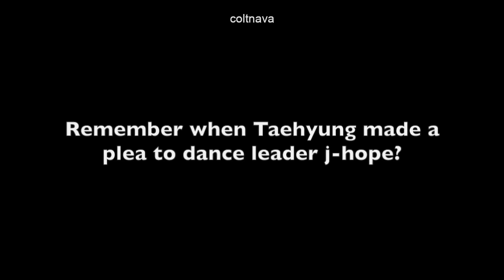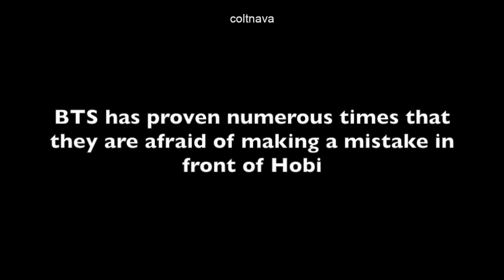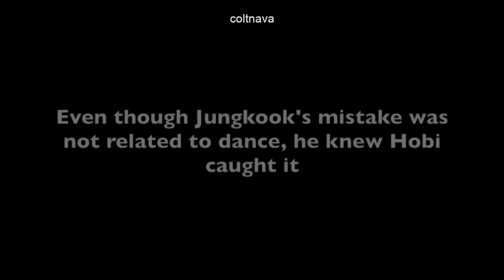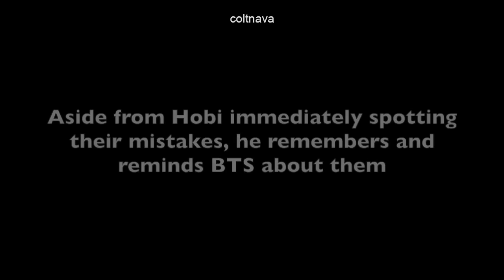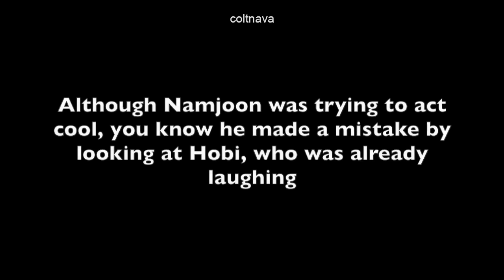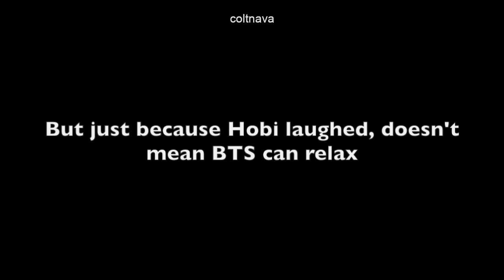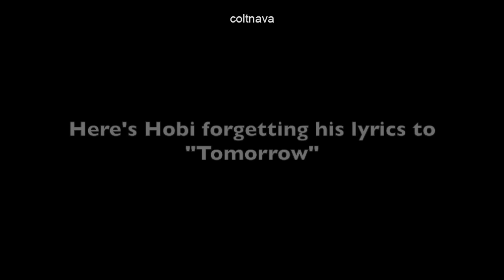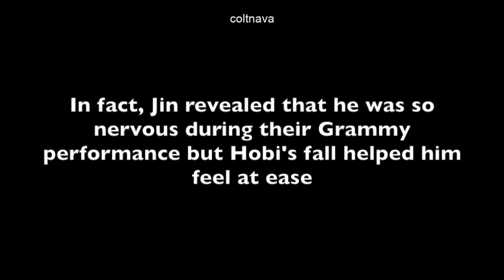j-hope Dance Leader : BTS Making Mistakes In Front Of Hobi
BTS has proven numerous times that they are afraid of making a mistake in front of Hobi. The boys said that their eyes automatically go to Hobi when they make a mistake. Jin then confirmed that looking at dance leader j-hope is their first instinct when they make a mistake.

Xoxo,
Colt

P.S.